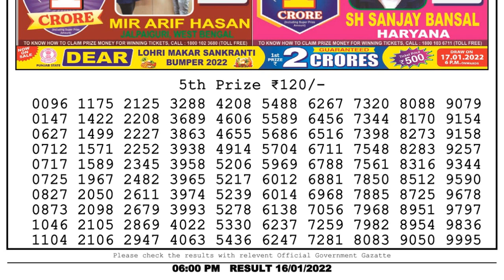Nagaland Lottery Sambad Result | Dear Lottery